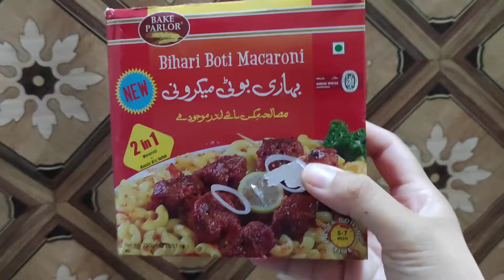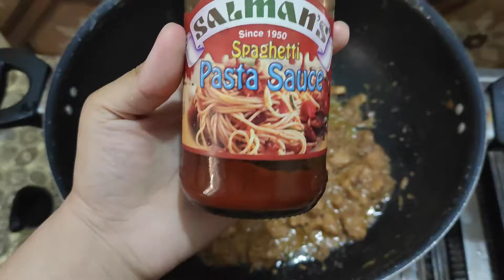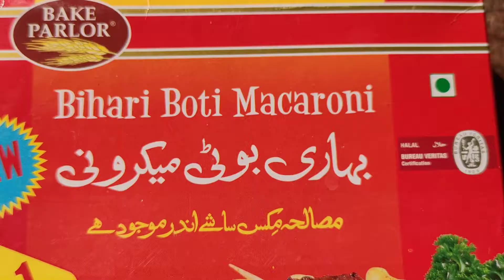Bihari Boti Macronies recipe| Yummy and easiest Macronies| delicious Pasta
ingredients that we need:

1 pack of Bihari Boti Macroni
yogurt
ginger garlic paste
oil
onion
chicken
lemon juice
pasta sauce